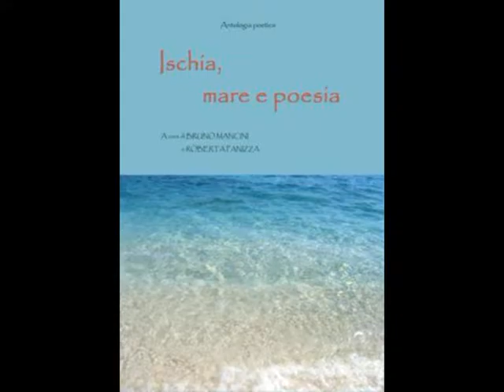027 Mancineide TG LENOIS 2014 Zambardi Mancini Paradiso OK con sigla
027 Mancineide TG LENOIS 2014  Zambardi Mancini Paradiso OK con sigla Video di carattere artistico, con contenuti d'interesse sociali e con presentazioni di personalità del mondo culturale. Video ufficiali degli eventi, delle informazioni e delle notizie proposti dall'Associazione culturale "Da Ischia L'Arte - DILA" Ischia